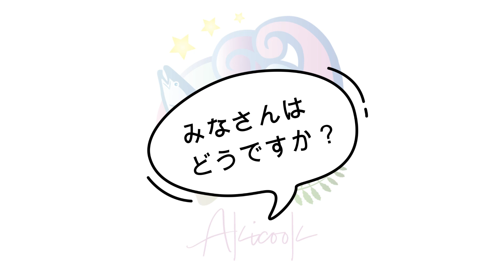【ボラの刺身は美味しいの？】刺身盛りとお寿司！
昔は高級魚として扱われていたボラ。近年は水域の汚染により泥臭いものがあり、刺身としてはあまり食べられていません。
綺麗な水域でとれたボラは臭みはなく、洗いや刺身としておいしく食べられます。
特に寒い時期にとれる「寒ボラ」は身が引き締まり、とても美味しいとされています。
今回はそのボラを捌いて姿造りにし、お刺身で食べてみました。
淡白ですが甘みがあり、身の締まりも良く食感が良いです。
刺身、なめろう、カルパッチョなとで楽しめます。比較的安価で購入できるので、ご家庭のお料理にも取り入れやすく、お酒のおつまみにも最適です！